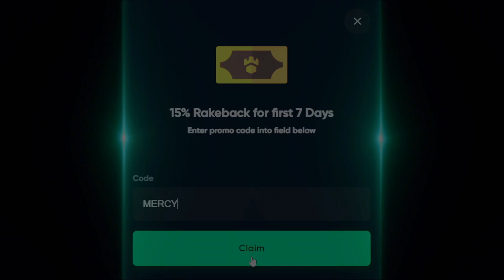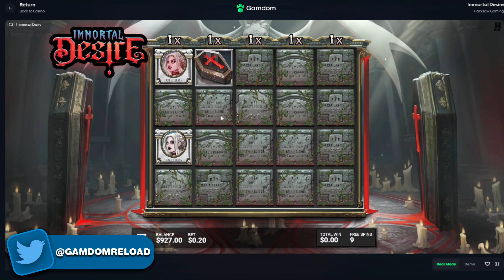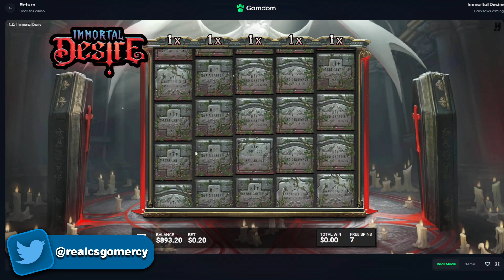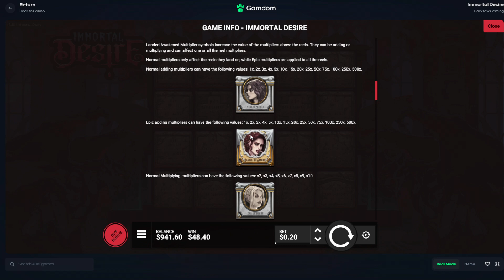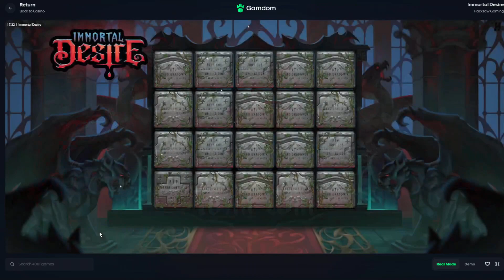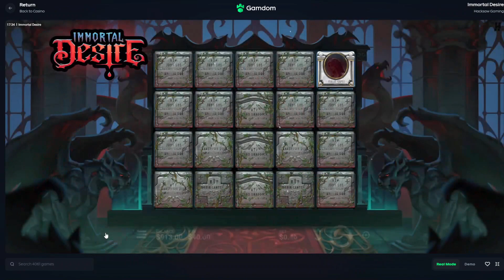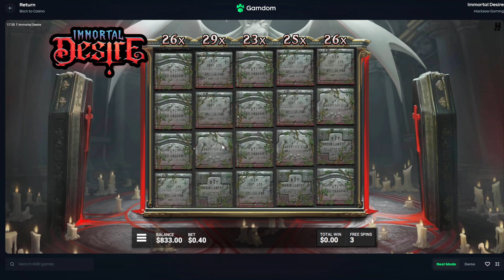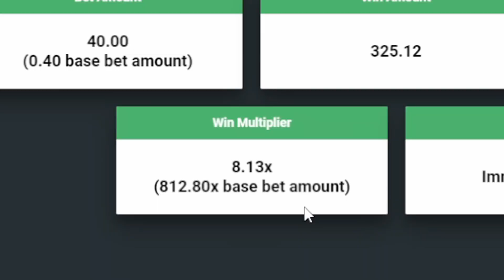CRAZY WINS On IMMORTAL DESIRE SLOT!! (NEW)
Today i wanted to try out the brand new immortal desire slot and we managed to get some huge wins in the normal and super bonuses!

~○♥○~ Extra ~○♥○~